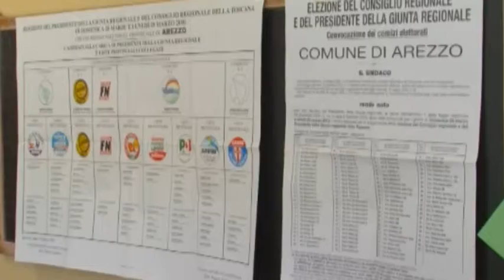Articolo 18: Dringoli appoggia il referendum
Servizio di Beatrice Bertozzi. Tsd Notizie del 14 settembre 2012.